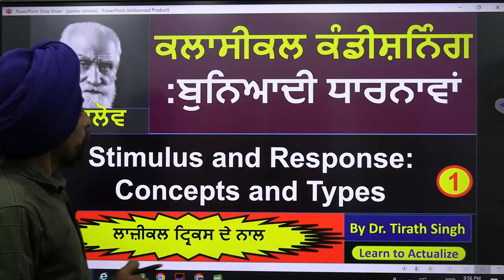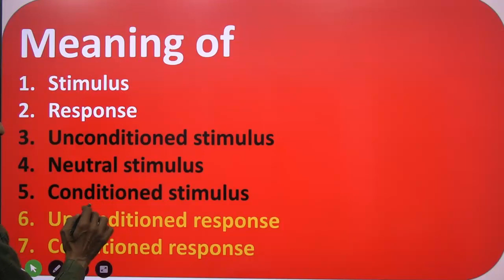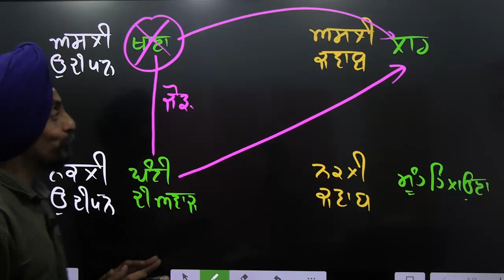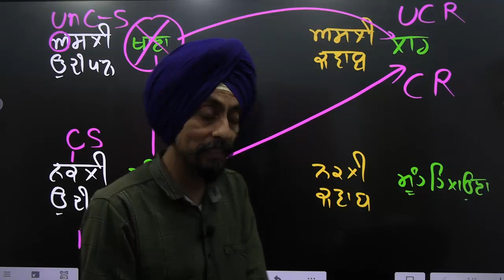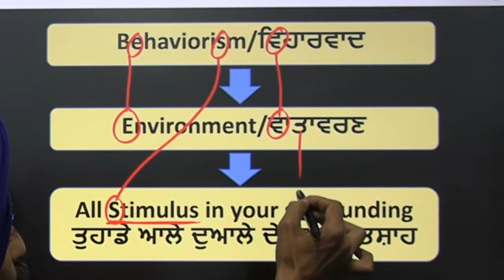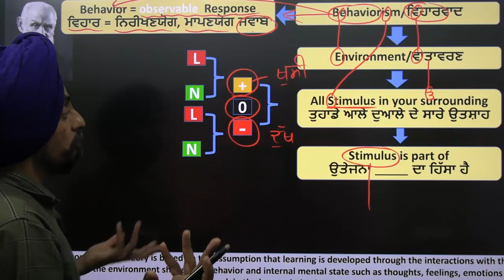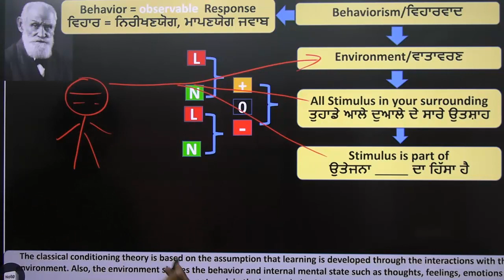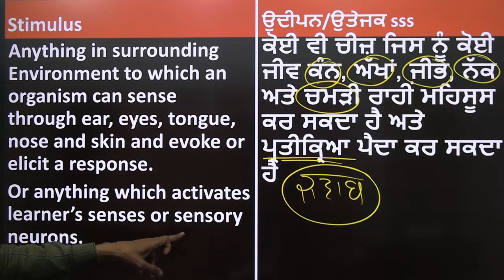Pavlov classical conditioning Part-1-A l Basic concepts l Dr Tirath Singh l Learn to Actualize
ਕਲਾਸੀਕਲ ਕੰਡੀਸ਼ਨਿੰਗ :ਬੁਨਿਆਦੀ ਧਾਰਨਾਵਾਂ Stimulus and Response: Concepts and Types ਲਾਜ਼ੀਕਲ ਟ੍ਰਿਕਸ ਦੇ ਨਾਲ